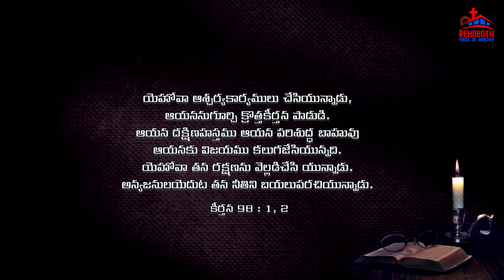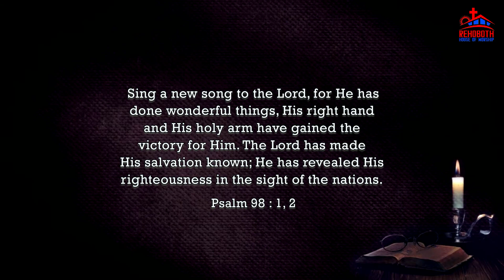Today's Promise of God|| ఈ రోజు దేవుని వాగ్ధానము|| Rehoboth House of Worship|| Project Christ India